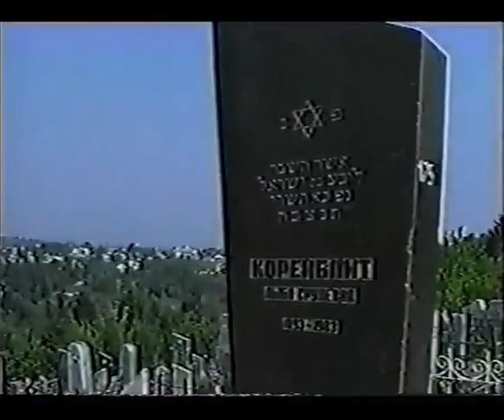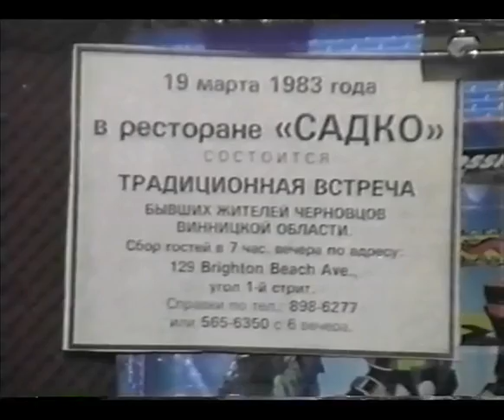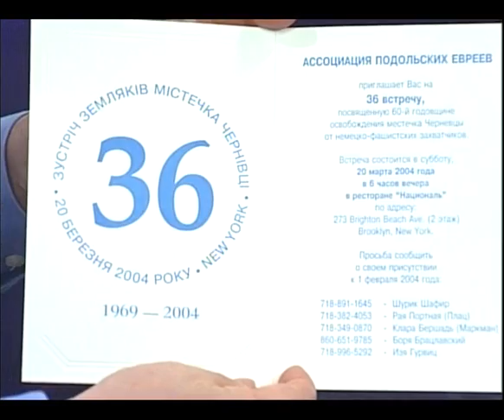BORIS TENZER, INTERVIEW WITH ISAAK GURVITCH (April 25, 2005, New York)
2005 * ISAAK GURVITCH *
Organizer association of people from PODOLIE, UKRAINE